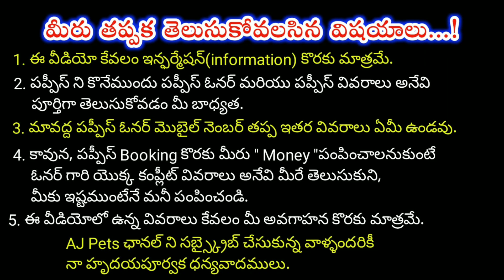top quality Doberman puppies for sale in telugu/8008759369,7674829729 /aj pets